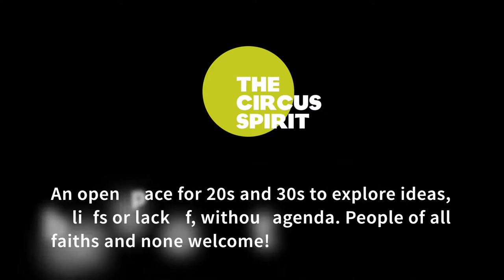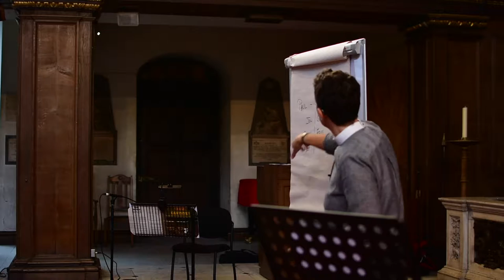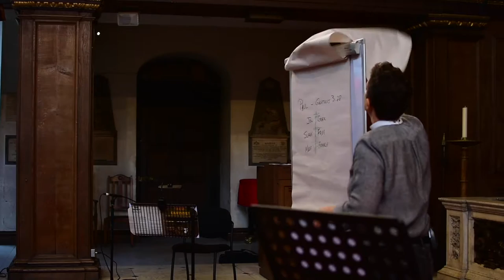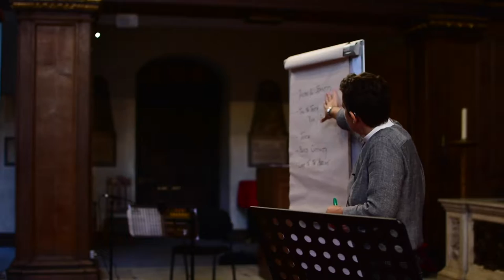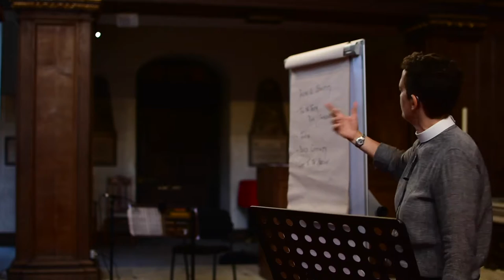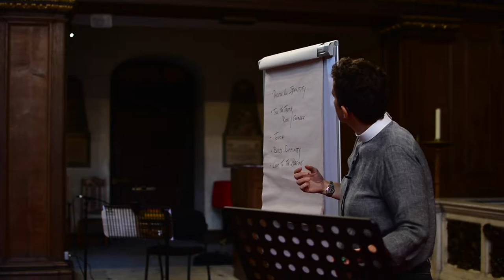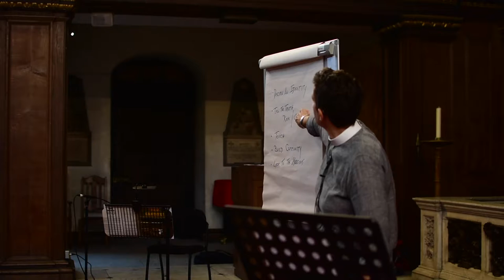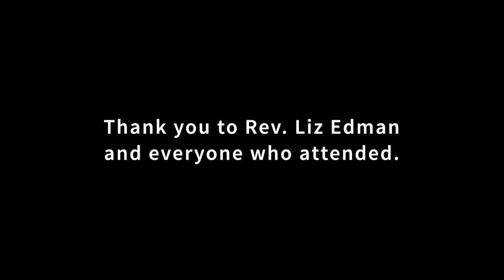Queer Virtue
The Circus Spirit at St James' Piccadilly, 28th August 2016

Speaker: Rev. Liz Edman

Circus Spirit meets every fourth Sunday of the month at 5.45 at St James' Piccadilly, London, as part of the Sundays at Six programme.

Facebook.com/TheCircusSpirit
Twitter.com/thecircusspirit